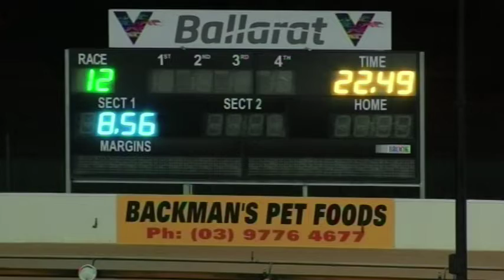BAL MON 08 APR 19 R12